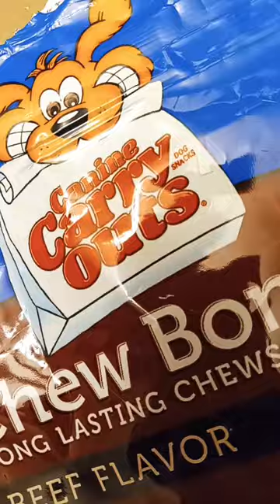cutting a dog treat chew bones bag